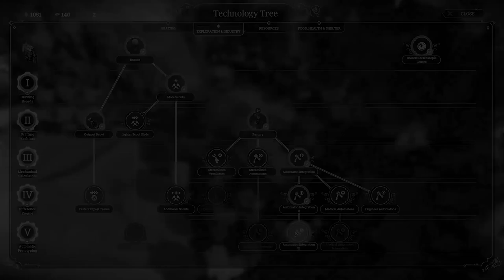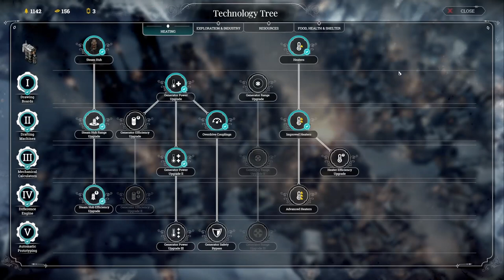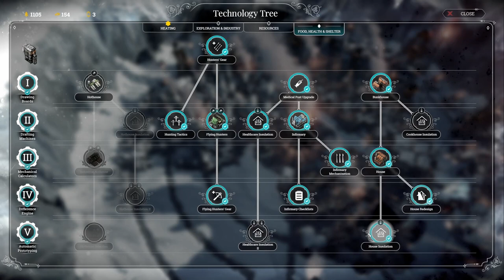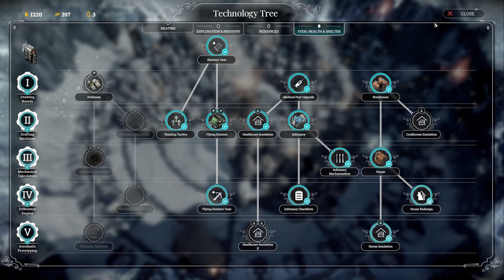FROSTPUNK | A New Home - EXTREME Difficulty | Part8 - FINALE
Frostpunk A New Home Scenario on Extreme Difficulty